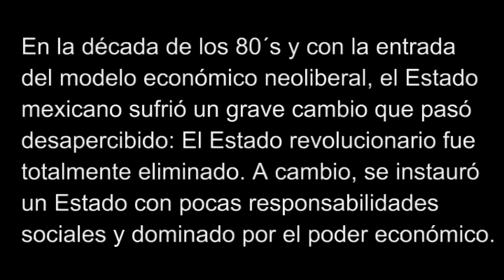Arnaldo Córdova: Rescatar al Estado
El Estado mexicano sufrió una radical transformación en la década de los 80´s y sin embargo paso desapercibida: El Estado de bienestar a manos del poder político paso al dominio de los poderes económicos y renunció a sus responsabilidades sociales. Sus efectos son tan nocivos que intelectuales como Córdova advierten de su urgente y necesaria recuperación